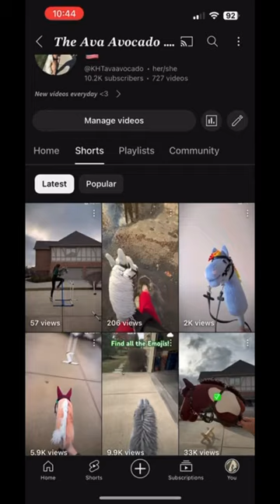I think yt is drunk- 😭😭